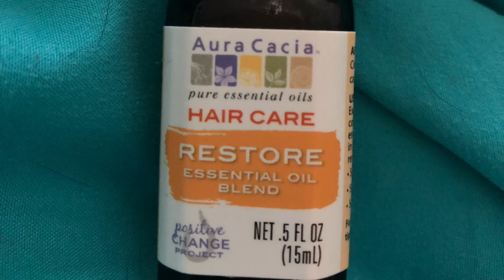🔵🔵🔵 CC Ascension Symptom::: HAIR LOSS::: Why is my hair FALLING OUT???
CC04272018::: 6 energy day

🔵🔵🔵 Why is my hair falling out??? We are healing, releasing and calling in for ALL to leave that no longer serves. Our hair holds negative energy, chemical build up both internal and external, so no surprise this is manifesting as hair loss. This too shall pass as we release these negative emotions and toxins, some help in the meantime. 💋💋💋

🔴🔴🔴CALLING COSMIC CREW::: what works for YOU??? Please comment and SHARE. WE ARE ONE and WE ARE COsmic CONsciousness ❤️❤️❤️ CoCo